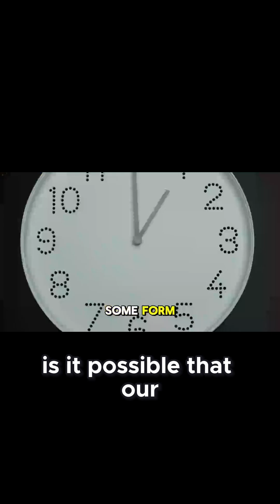Quantum Physics and the Multiverse - Could Our Universe Be Just One of Many?